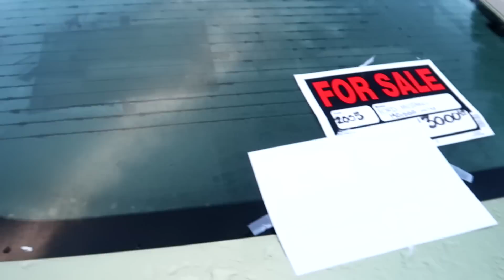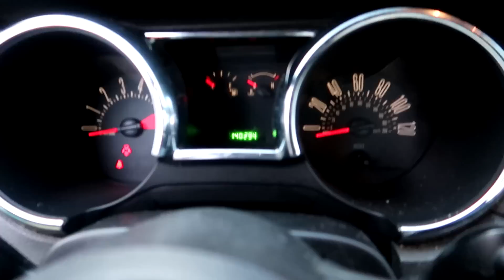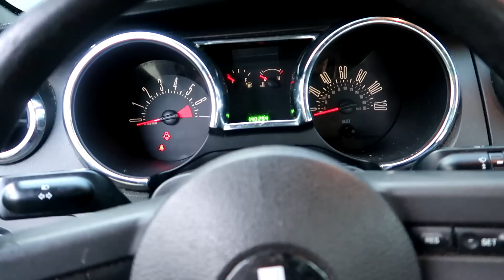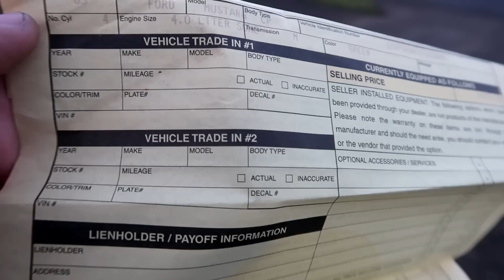اشتريت ارخص سيارة موستنك في امريكا !! مستحيل تصدك السعر!